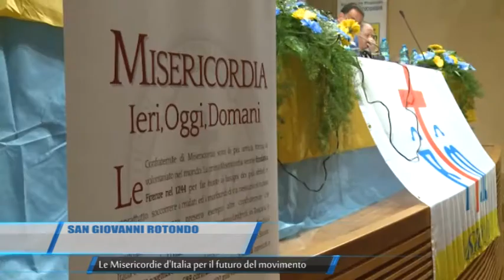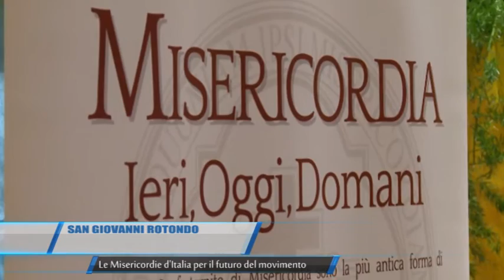SAN GIOVANNI ROTONDO LE MISERICORDIE D ITALIA PER IL FUTURO DEL MOVIMENTO TELEREGIONE 23 05 2016